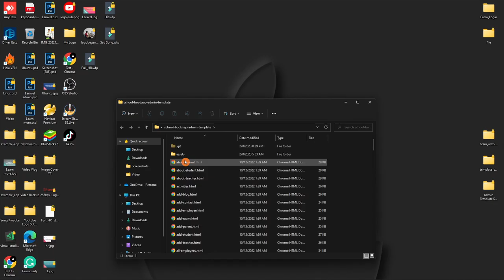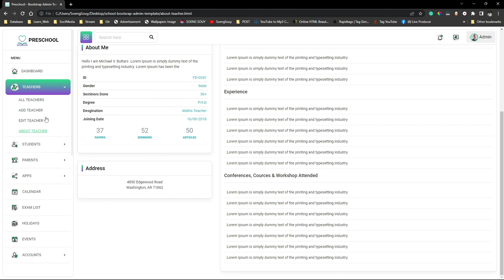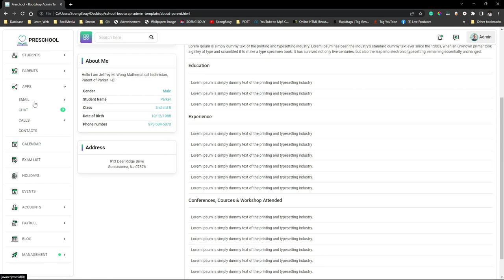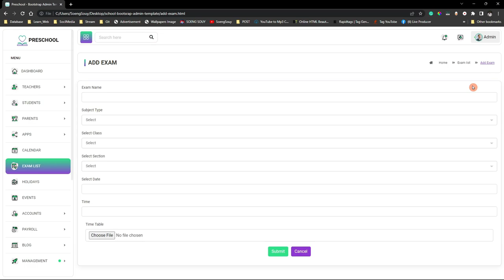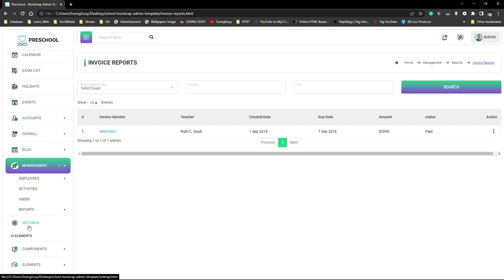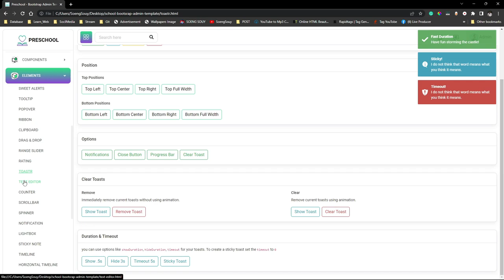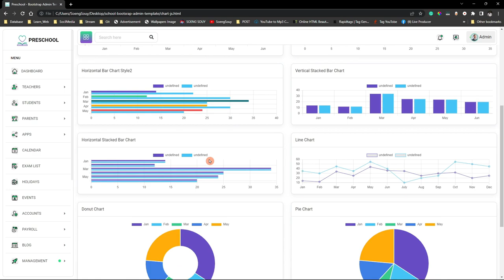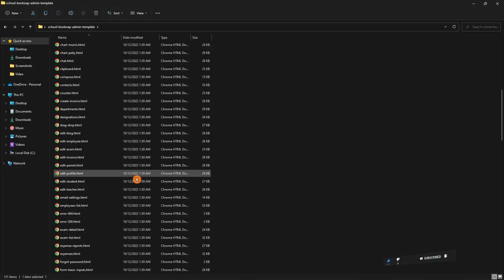Show | School Bootstrap Admin Template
Follow Soeng Souy on:
Enjoying the content?